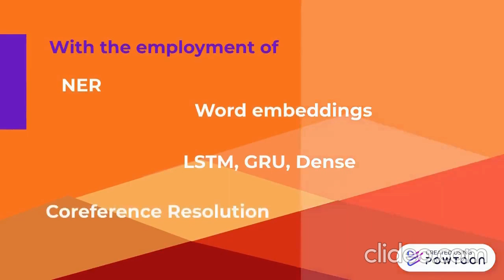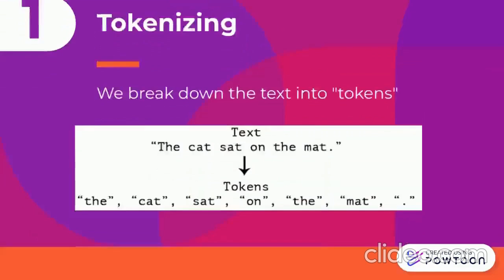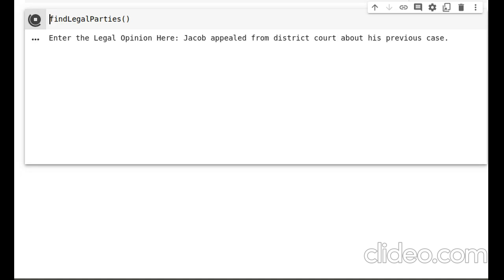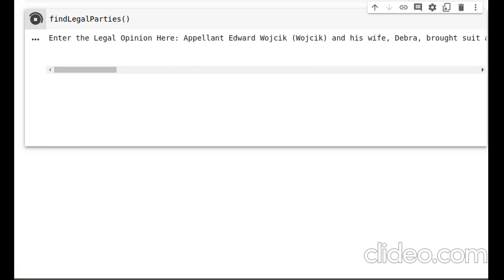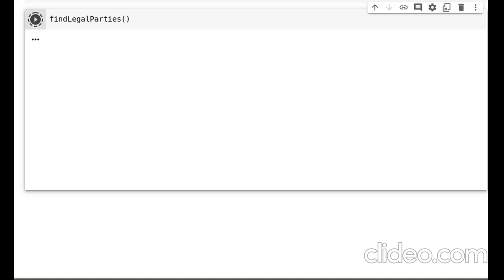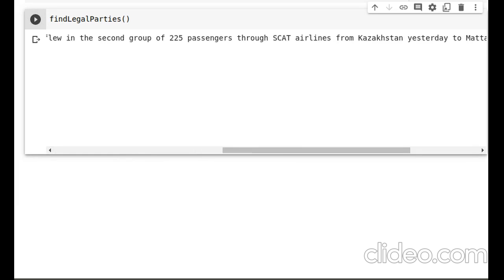Group 27 FYP